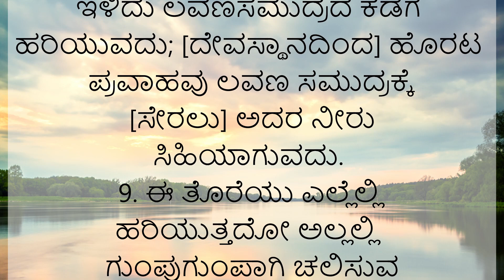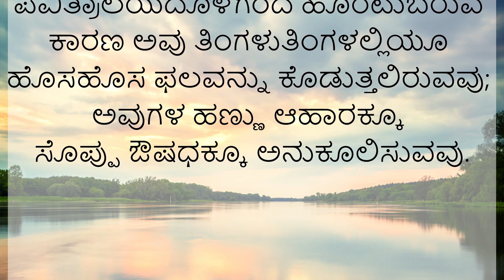A River in the Wilderness | Kannada Service | Church of God KMCT Bangalore| Rev. Sathia Dhas. A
Church of God is a non denominational spiritual wellness center. We welcome everyone irrespective of any barrier, especially those who seek. People who are searching for answers, searching for peace, searching for growth, people who seek for advice, those that seek for miracles, those that search for blessings, those that seek for a long time relationship, people who search for a family and friends, you are welcome.

Church of God KMCT, Bangalore
English Service at 7:00 AM
Kannada Service at 8:30 AM
Tamil Service at 10:15 AM

Rev Sathia Dhas is the senior pastor of Church of God Karnataka Ministries and Charitable Trust (KMCT). He obeyed the call of God and moved from Chennai to Bangalore in the year 1992, predominantly to share the good news of Jesus to the people in Karnataka. "He believes in the fact that every human being is a seeker and for those who seek, God reveals."
Log onto:

Worship song rights belong to the creators and Church of God claims no ownership to the songs used during service and in this video nor do we have any affiliation with the owners.

To send your offerings: Google pay to "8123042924"